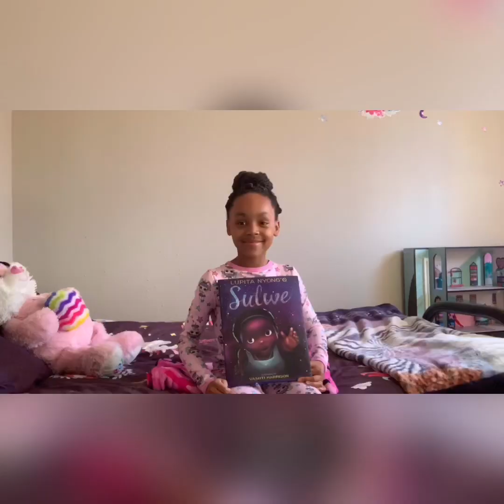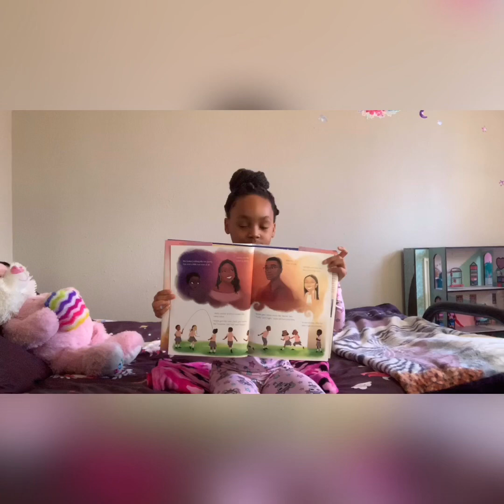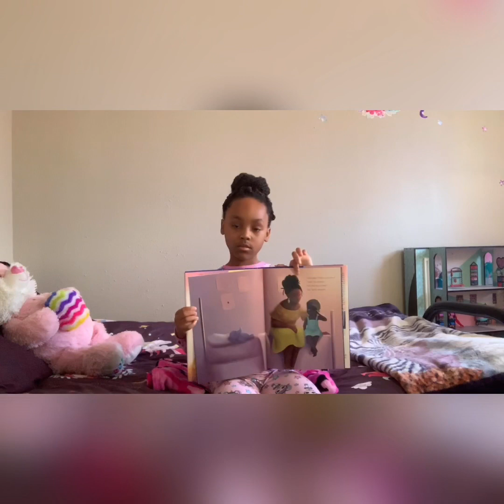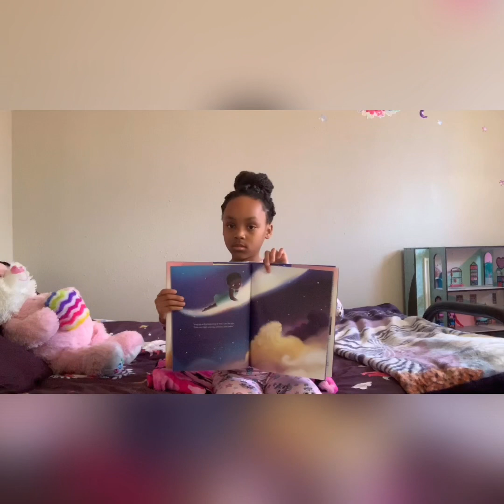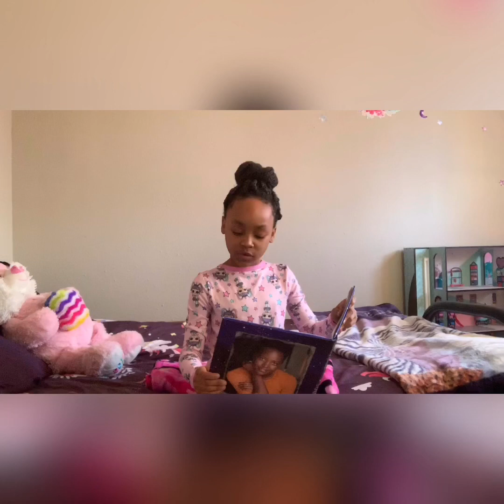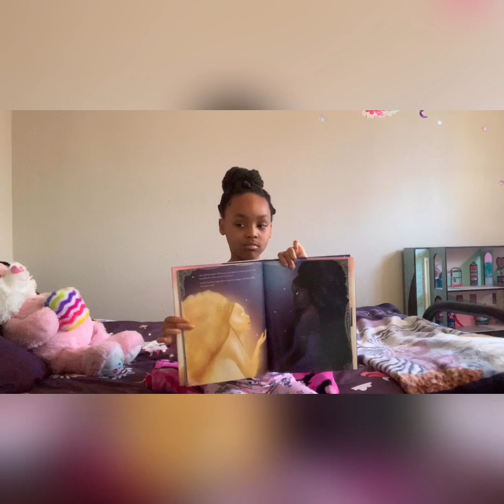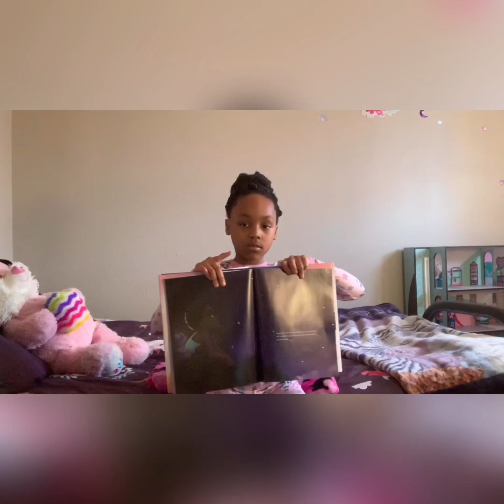💤BEDTIME STORIES W/ Carmen W.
SULWE
By: Lupita Nyong'o
Illustrated By: Vashti Harrison

LET US KNOW WHAT BOOK YOU WOULD LIKE CARMEN TO READ!!